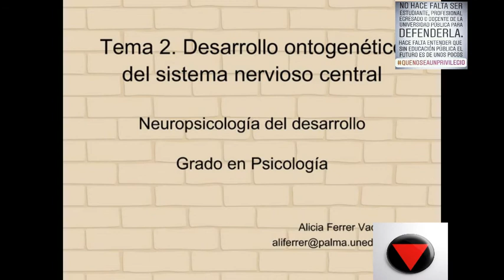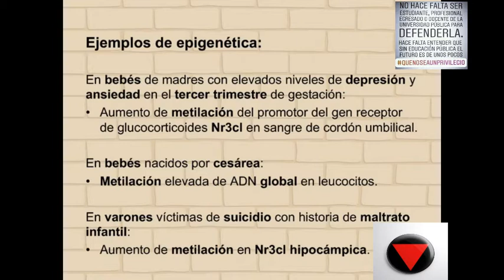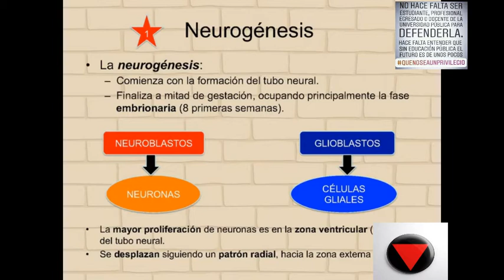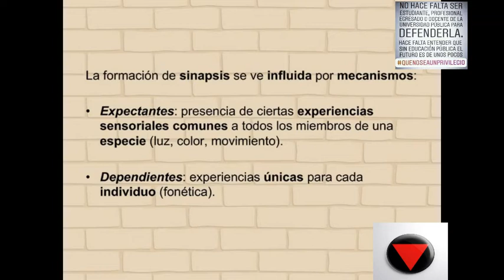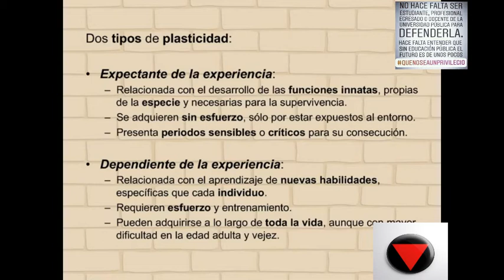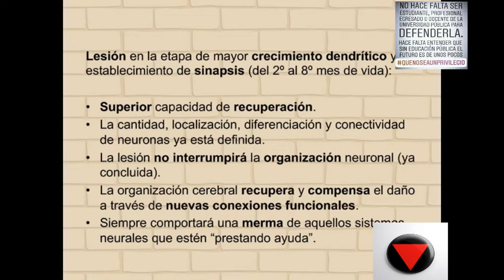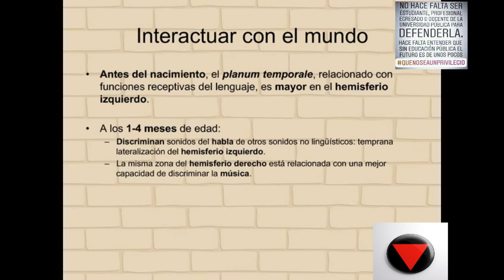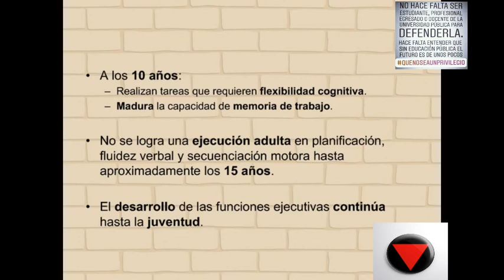Tema 2. Desarrollo ontogenético del sistema nervioso central